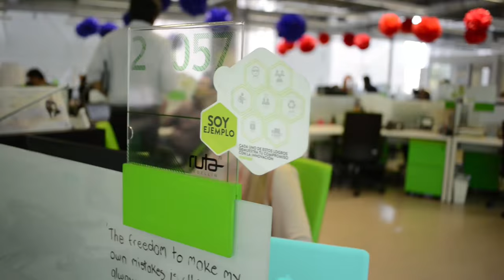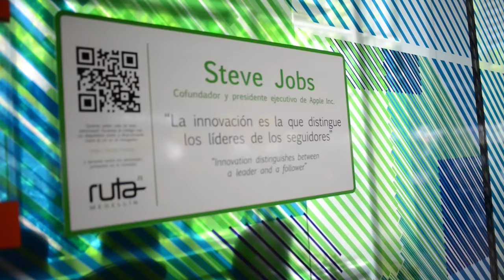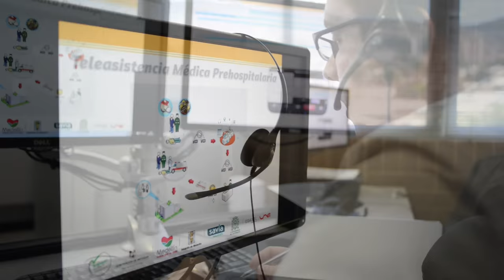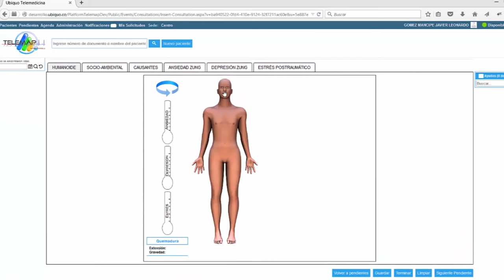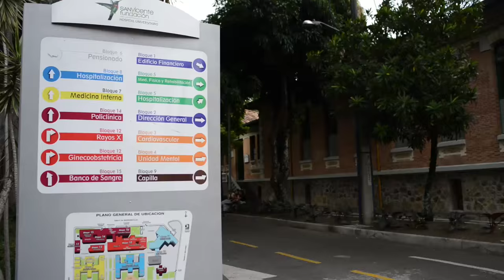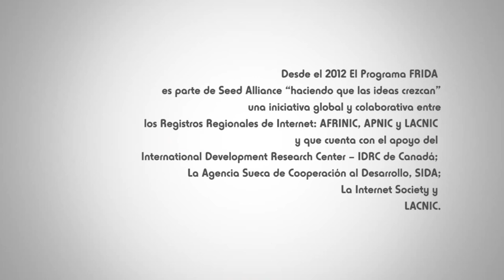Documental TeleMAP - Colombia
Programa FRIDA / Documental TeleMAP - Colombia